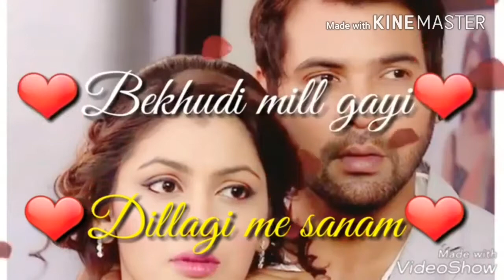❤Hum tumko churalenge❤ {{ Lovely video song for wh